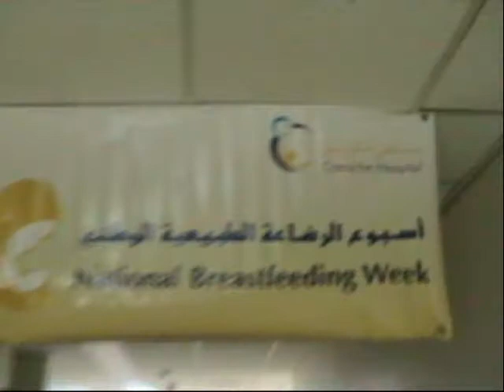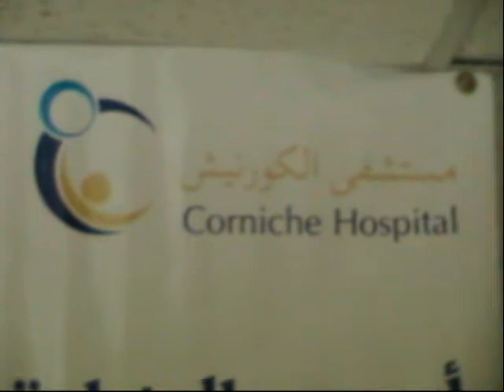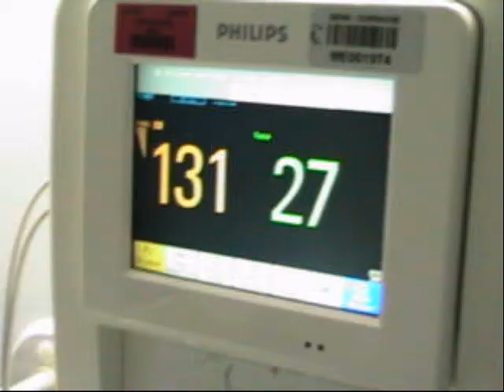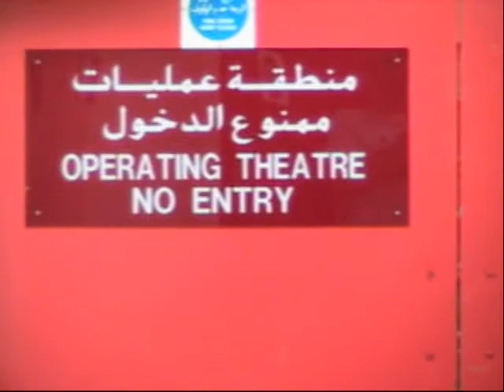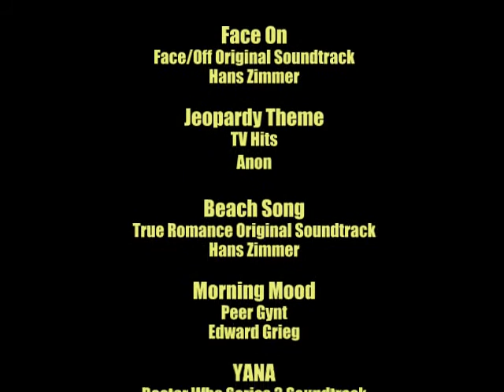Emma May Day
The big day from start to finish. No gore included.